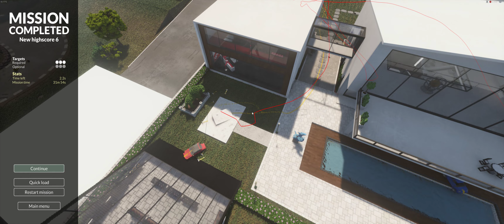Teardown - Insurance Fraud 100% Run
Great setup potential here